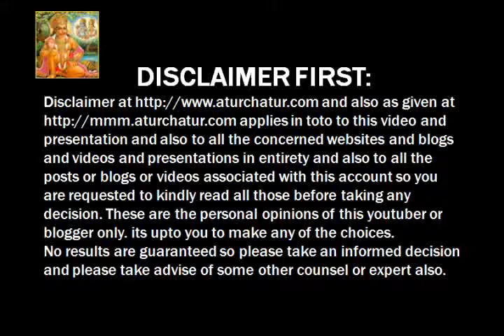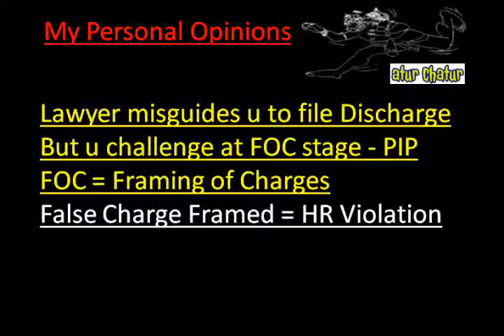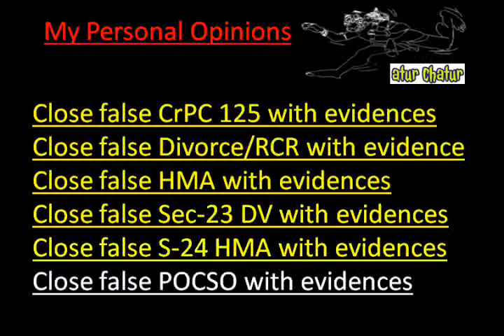Edinburgh Top Lawyer NRI Legal Services Best Advocates Non Resident Indian Law Firm India